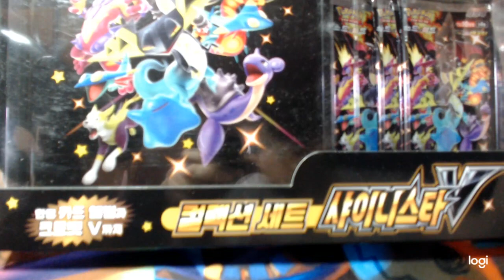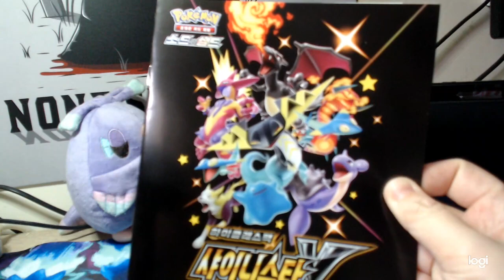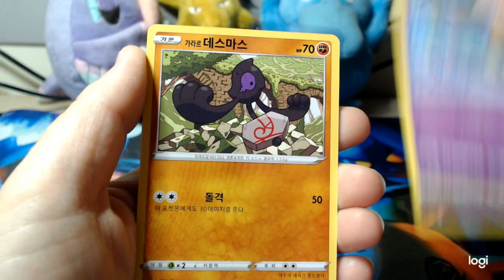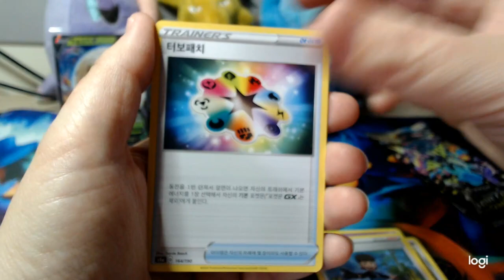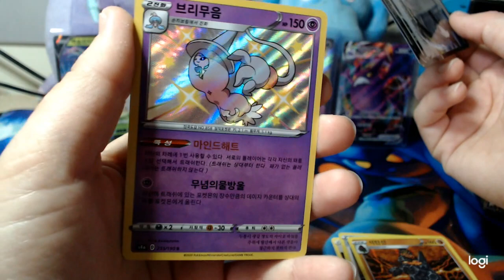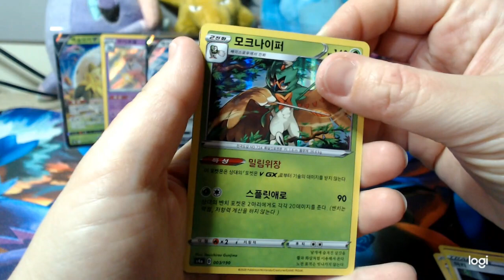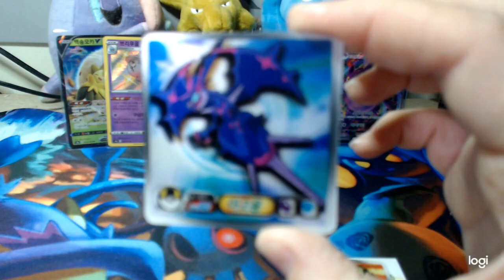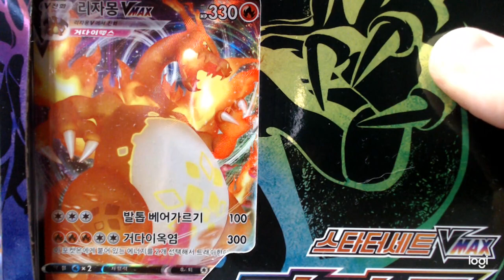Une Carte Sauvage Apparaît - Coffret Nostenfer Shiny (Corée)